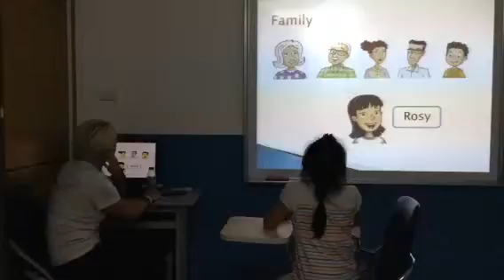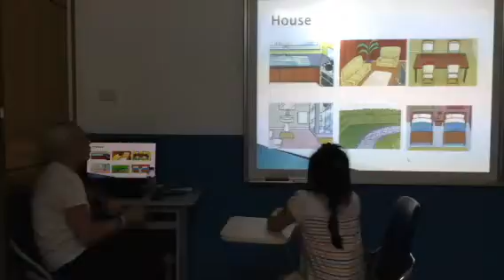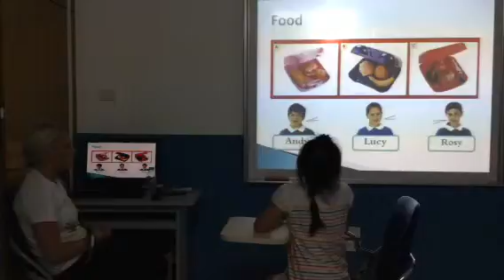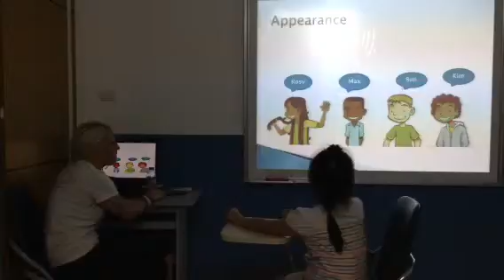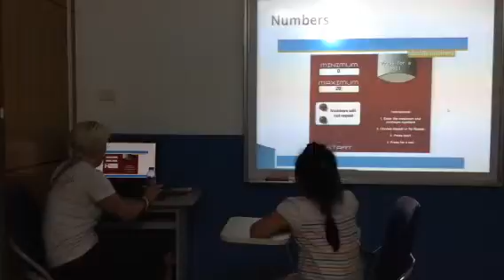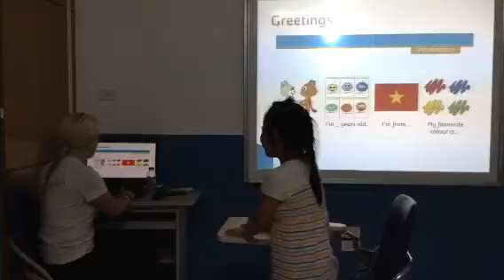Test in May 2016, Hội đồng Anh ngữ Canada, Trúc Anh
M-ES1 Mỗ Lao